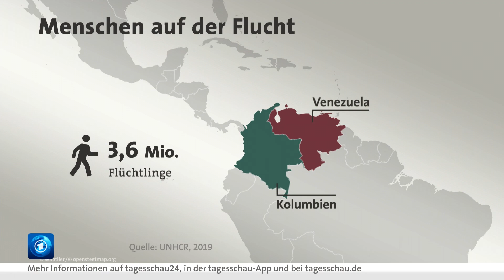Fast 80 Millionen Menschen weltweit auf der Flucht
Noch nie hat es weltweit mehr Flüchtlinge gegeben als im vergangenen Jahr: Laut den Vereinten Nationen mussten fast 80 Millionen Menschen ihre Heimat verlassen. Die Corona-Krise dürfte die Lage weiter verschärfen.